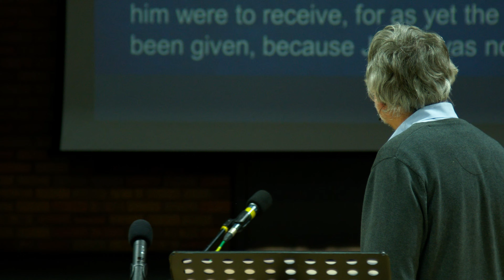Remembering who we are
As this is the beginning of the year, Dave wants to remind us of who we are.  If you believe that Jesus is the Son of God and he is the way, the truth, the life, then out of you flows rivers of living water.  Firstly, they flow for you, it's a heavenly river, it carries the very essence of heaven with it.  This river brings joy, it brings refreshment and contentment in God.  This river is also going to flow for others, it's for your family, your neighbours, perhaps your colleagues.
Dave then reviews the five priorities for our church.